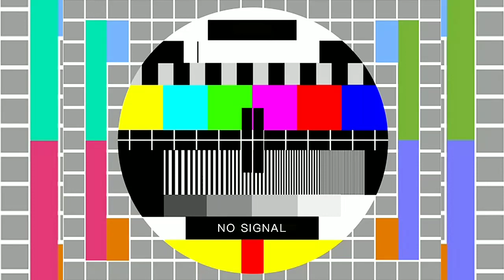PART 28 TAHSIN QUR'AN BERSAMA USTADZ SUTISNA M ALWI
TAHSIN QUR'AN BERSAMA USTADZ SUTISNA M ALWI
lokasi :
Karanggan

mohon maaf sebelumnya bilamana ada yang kurang berkenan